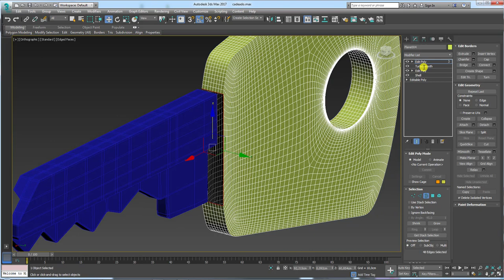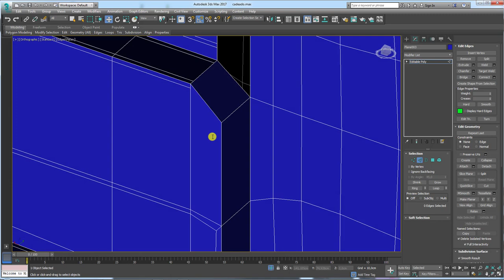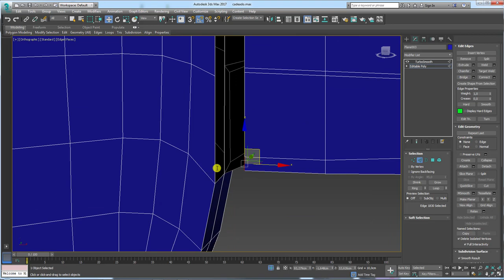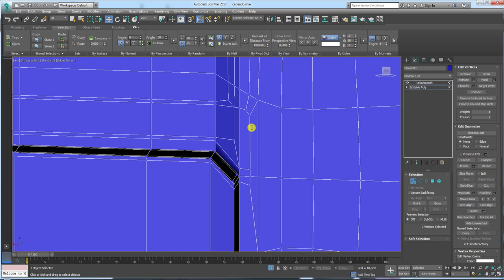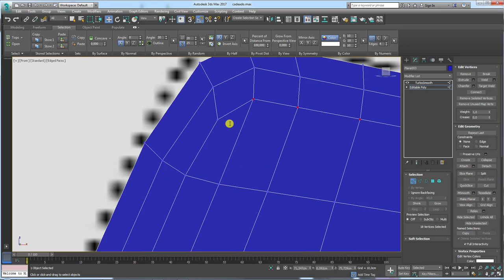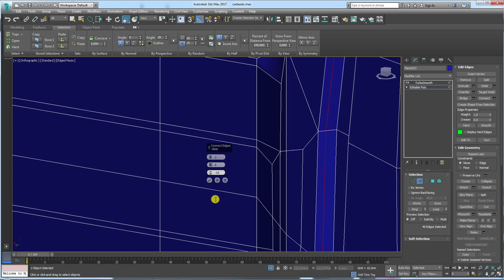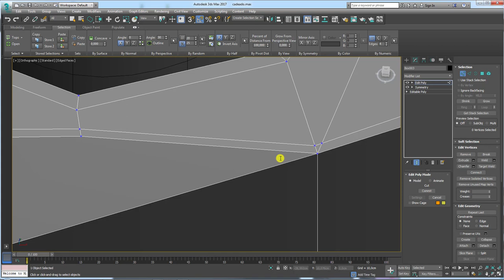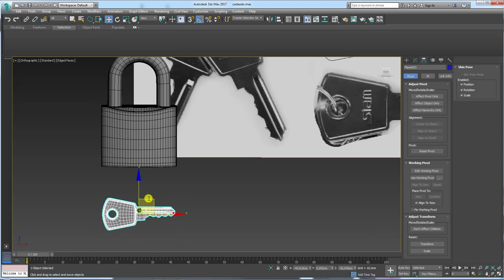Como modelar chave de cadeado no 3ds Max Parte 02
Seja bem-vindo! (;

Vídeo aula Como modelar um cadeado no 3ds Max

Vídeo aula Como Criar Referências de Objetos no Photoshop